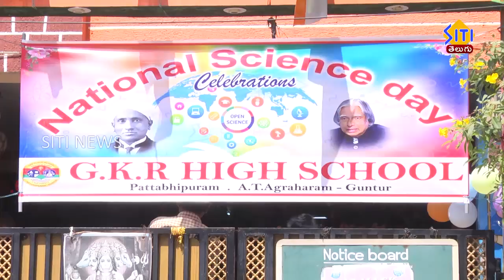GKR హై స్కూల్ లో ఘనంగా సైన్స్ ఎక్సిబిషన్